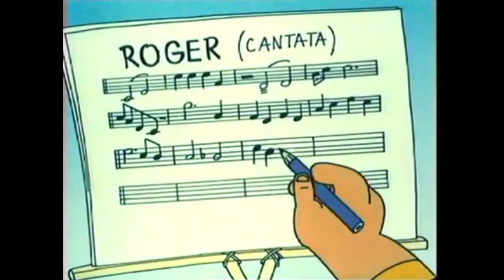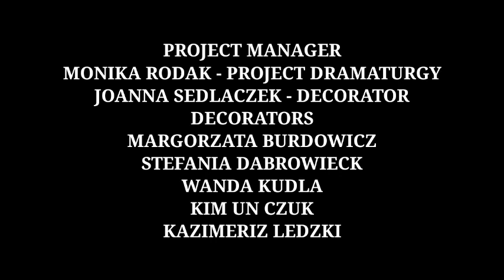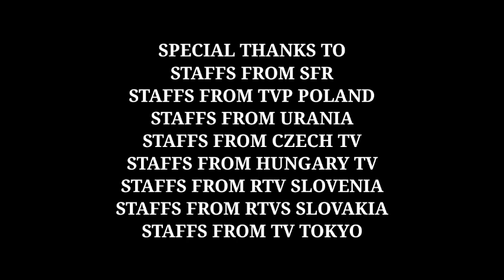The Pirates of Bielsko Biala (A SFR Compilation film)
Consist of:
Bolek and Lolek
1. The treasure
2. The Cruise Ship
Rex/Reksio
1. Reksio Robinson
Captain Clippers/Kapitan Klipera
1. Roger's Missing
2. Went Bananas
3. Having karate
4. Twin Brother
5. 99 Nights
6. Roger's Mistake
Kubes and Shrubs/Kuba i Sruba
1. Pirate treasure
All are coyprighted to SFR Bielsko Biala.